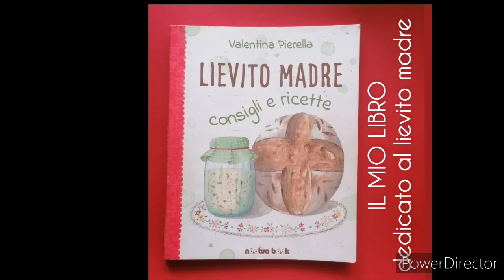SCARPATURA del PANETTONE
🍎ENTRA NELLA MIA COMMUNITY FARINOSA!
Per entrare a far parte del meraviglioso Gruppo Gentile ti basterà cliccare su questo

Nel mio official store troverai la collezione farinosa, e tanti altri gadget realizzati con i miei acquerelli.

Questo è il link della mia vetrina di Amazon dove troverai i miei libri e tutti gli oggetti che utilizzo nei video:
👉Facendo ordini attraverso la mia vetrina di Amazon supporterai il canale!